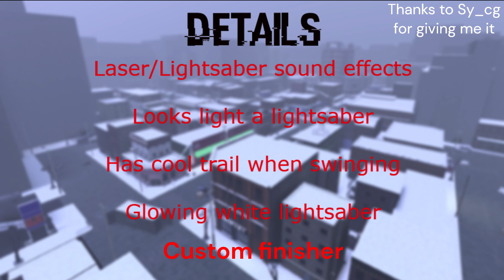Voidedge - Criminality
Testing the Voidedge in Criminality Roblox
The buffs are the best in the game the healing is insane
Thanks to Sy_cg follow him